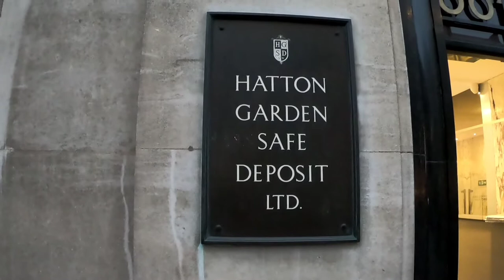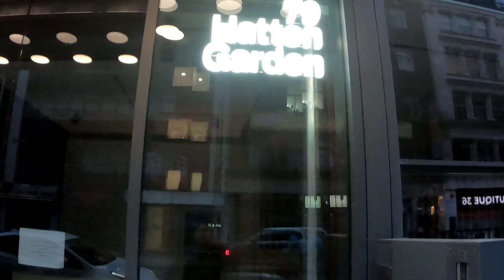London Hatton Garden Christmas Walk 2020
Hi Guys
I would to share with you my recent trip to London Hatton Garden lots of beautiful Christmas street lights for you all to enjoy !

Love to you All CHA :)